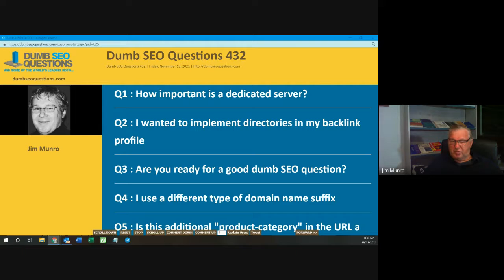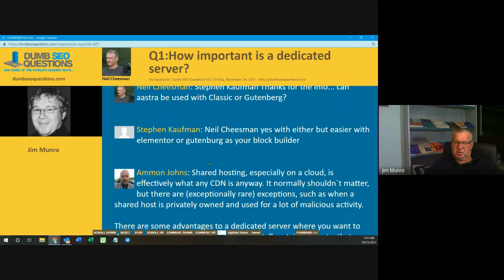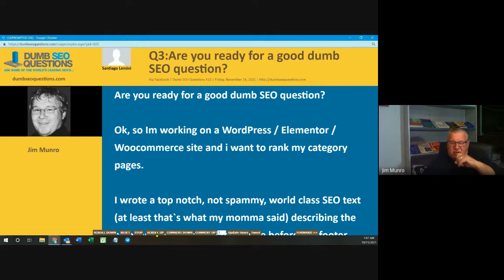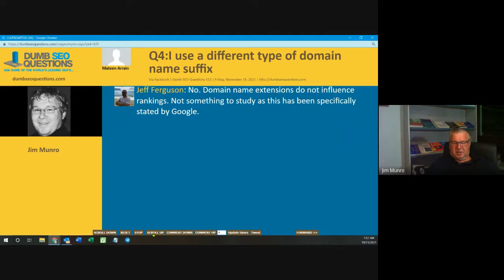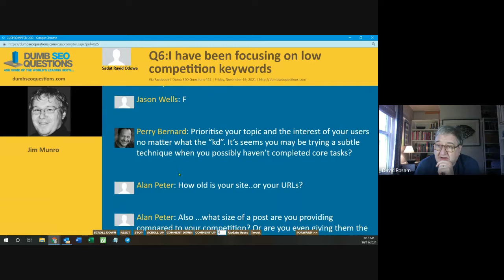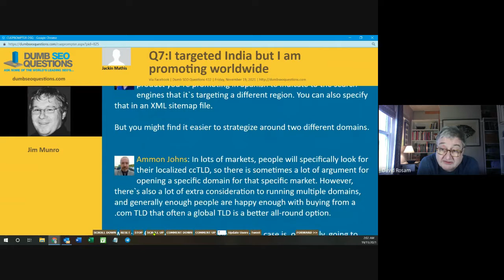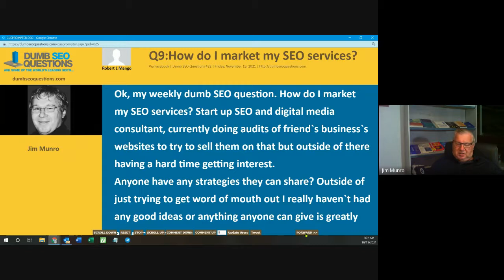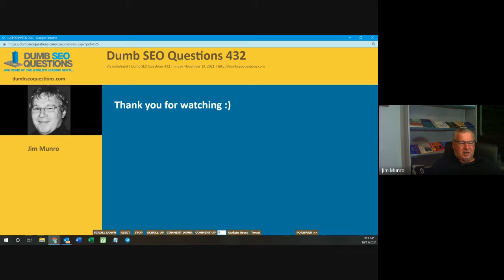Dumb SEO Questions 432